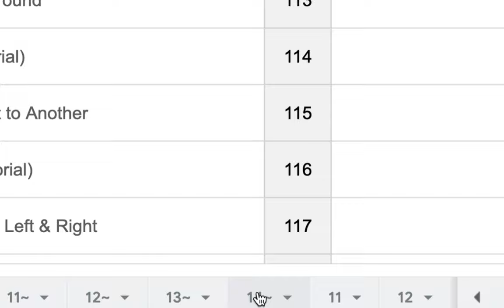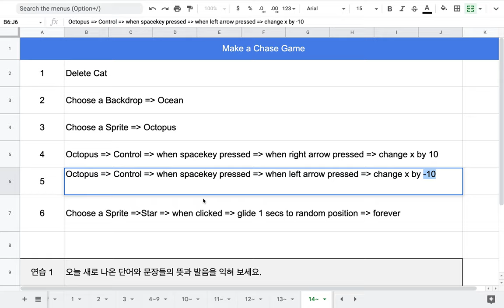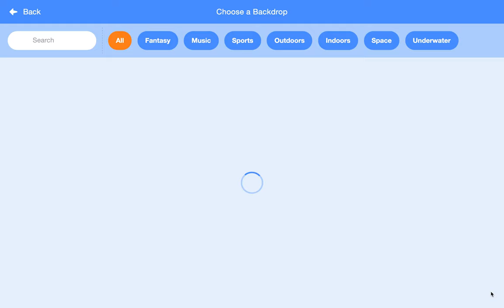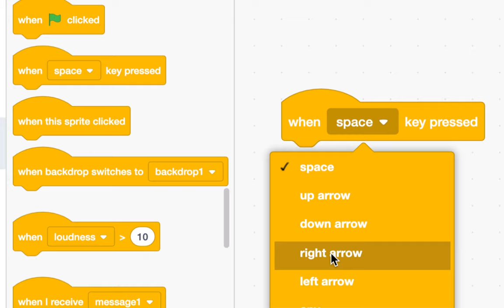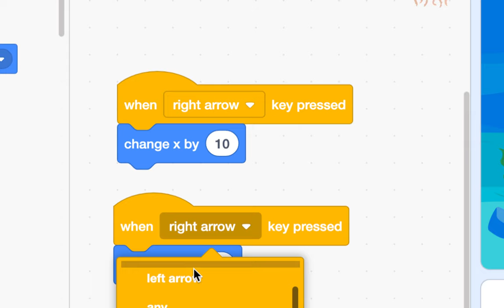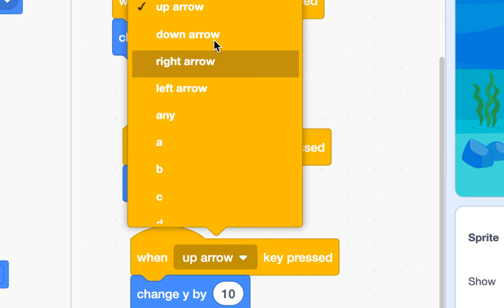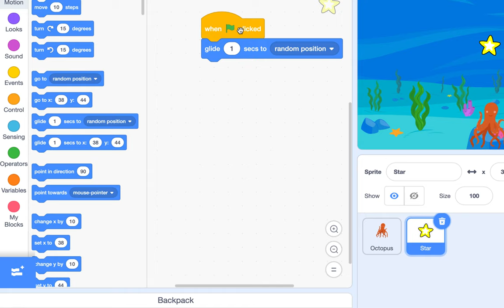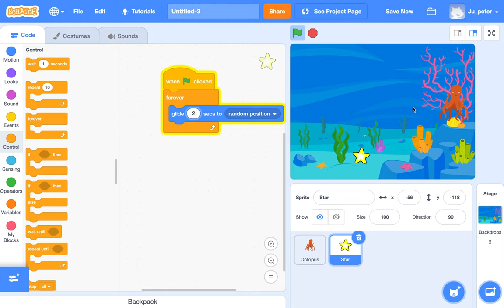[EMC] 014 - Make a Chase Game